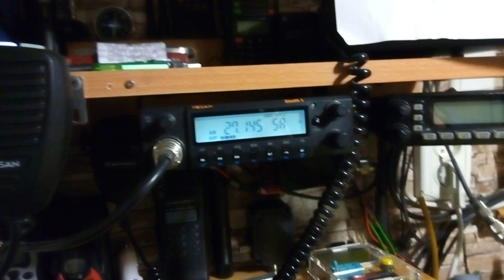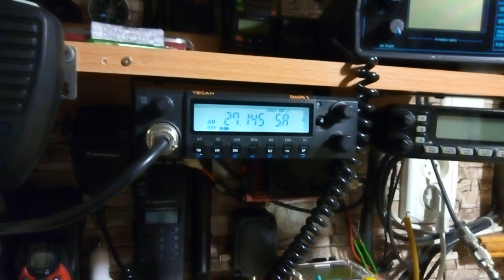Раритетная одноканальная си би радиостанция "спутник"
Давно искал радиостанцию из своего юношества))) Не давно нашел в объявлении и теперь могу показать вам друзья с чего я начинал свои шаги в радио эфир в 1994 году)